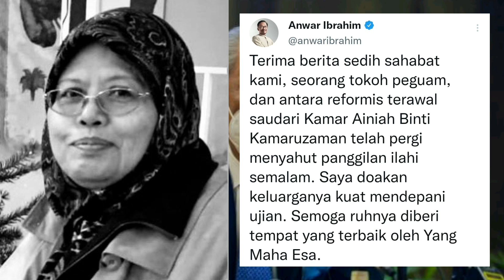BERITA KEMATIAN DARI ANWAR IBRAHIM|| KEMATIAN MENGEJUTKAN : AL-FATIHAH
twitter rasmi anwar